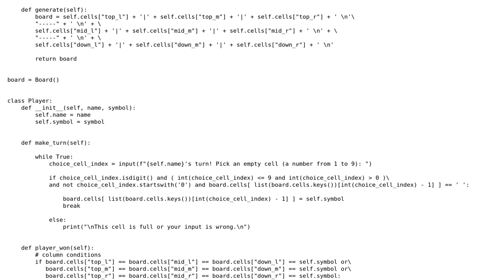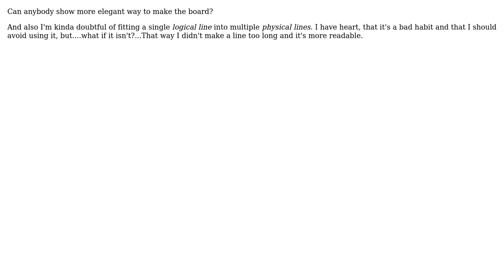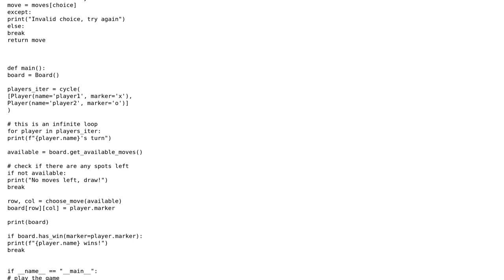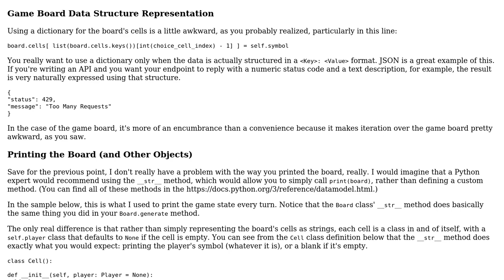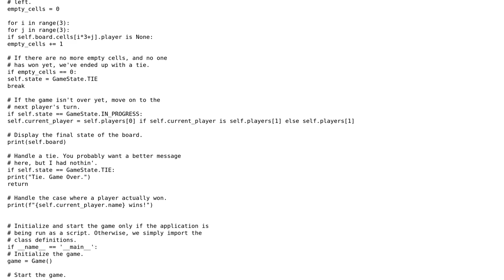Code Review: tic-tac-toe - alternative ways to make a board, logical and phyiscal lines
With thanks & praise to God, and with thanks to the many people who have made this project possible! | Content (except music & images) licensed under CC BY-SA | Music | Images & others | With thanks to user Tronzen user Jose Fernando Lopez Fernandez user C.Nivs and the Stack Exchange Network Trademarks are property of their respective owners. You are responsible for your own actions.